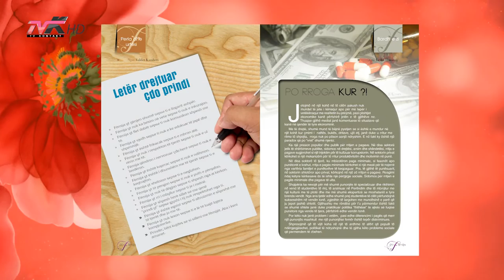Revista "Familja" (shtator-tetor 2015)